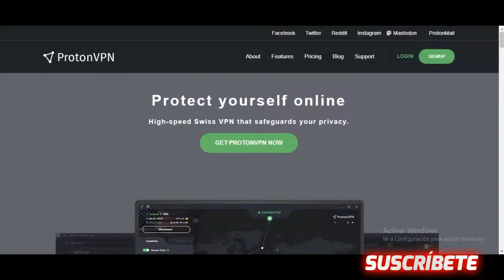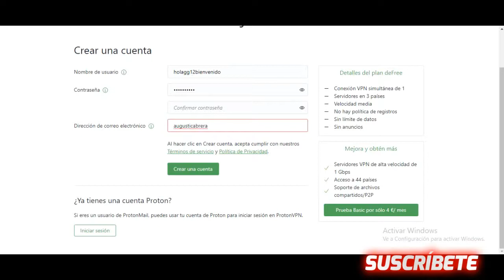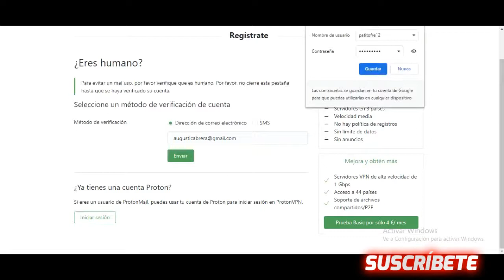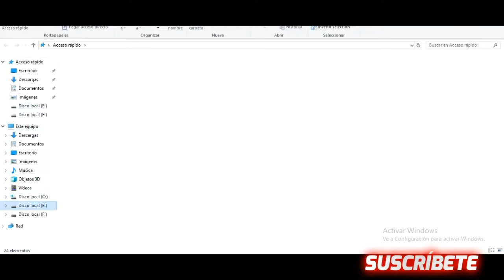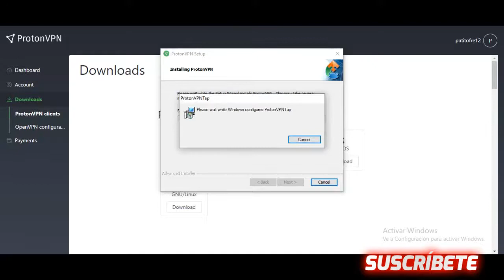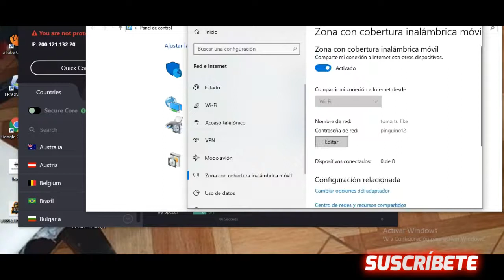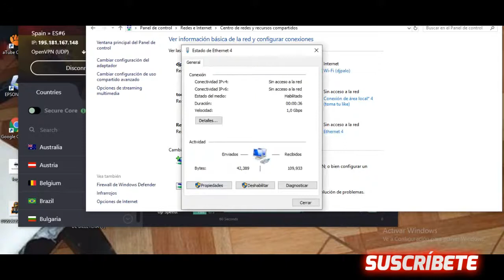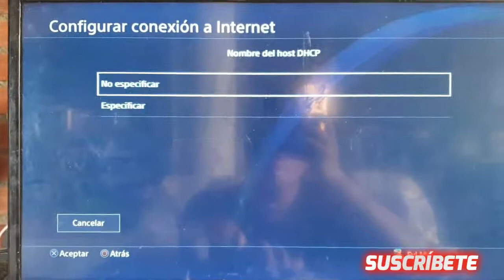NO PUEDES JUGAR LA RULETA DEL CASINO ESTO TE PUEDE AYUDAR GTA 5 ONLINE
BIENVENIDOS  A MI DIRECTO Y QUE LA PASEN BIEN
SE QUE NO ES DE BUENA CALIDAD EN IMAGEN PERO HAGO TODO
TODO LO POSIBLE DE ASER LO QUE MAS ME GUSTA